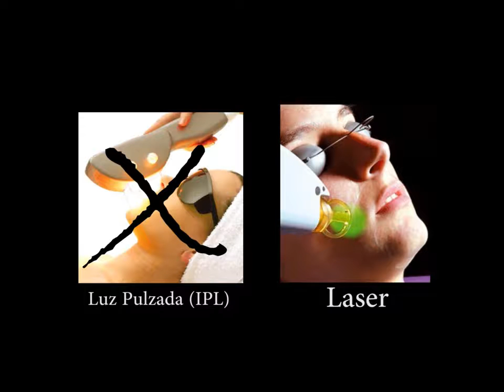Diario de Belleza TV - Depilacion Laser Laser hair removal